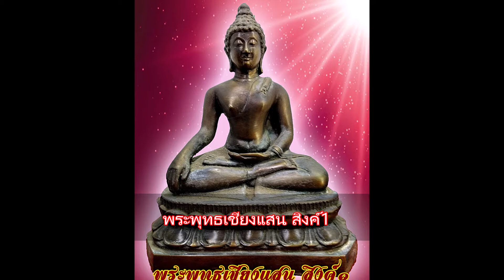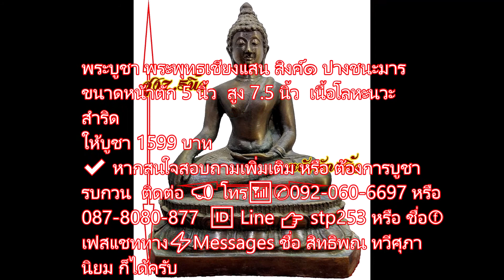พระพุทธเชียงแสน สิงค์1 หน้าตัก5นิ้ว เนื้อโลหะ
พระบูชา พระพุทธเชียงแสน สิงค์๑ ปางชนะมาร
ขนาดหน้าตัก 5 นิ้ว  สูง 7.5 นิ้ว  เนื้อโลหะนวะสำริด